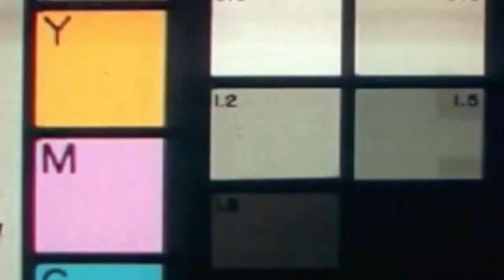Distinguished Professor Joey Spatafora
Dr. Joey Spatafora, a professor in the Department of Botany and Plant Pathology, arrived at Oregon State in 1995.

Since then, he has developed a world-class research program focused on molecular systematics and population genetics of fungi. He was among the first to use DNA sequencing to organize the several hundred thousand known species of fungi into taxonomic categories of genus, family, and order.